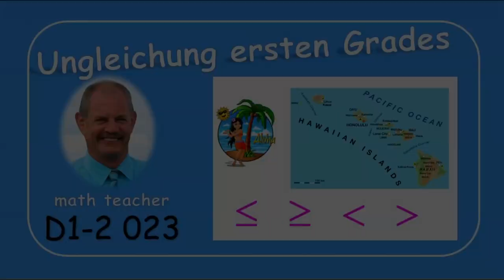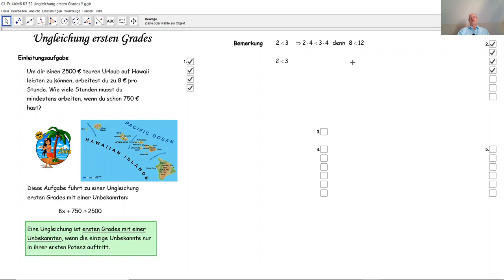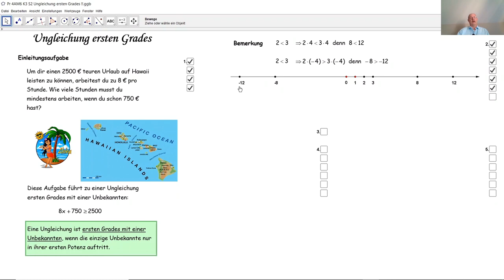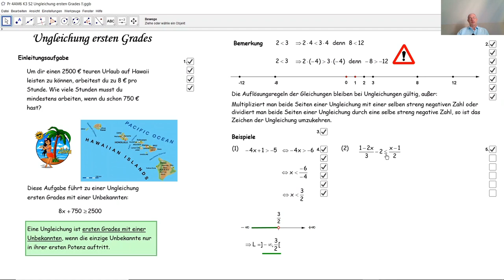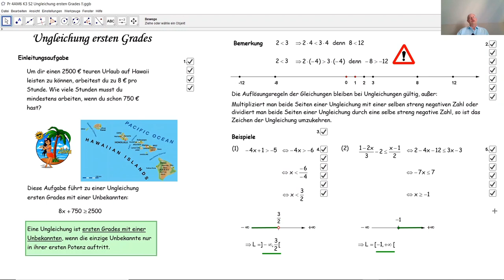D1-2 023 Ungleichung ersten Grades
Was ist eine Ungleichung? Worauf muss man beim Auflösen einer Ungleichung besonders achten? Wie erstellt man die Lösungsmenge einer Ungleichung?